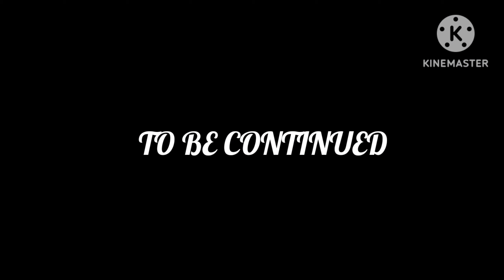Super Heroes Vs Godzilla | Full version | PUBG Animation #1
Super Heroes vs Godzilla | Full version | PUBG Animation